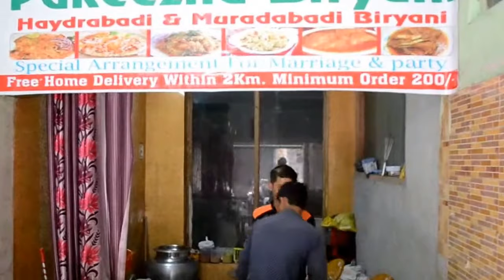CHICKEN KORMA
MUGLAI CHICKEN KORMA PREPARATION AT SHOP
SAINI INSTANT FOOD